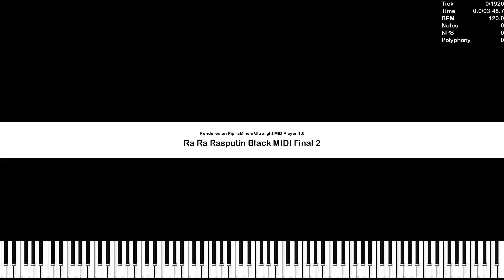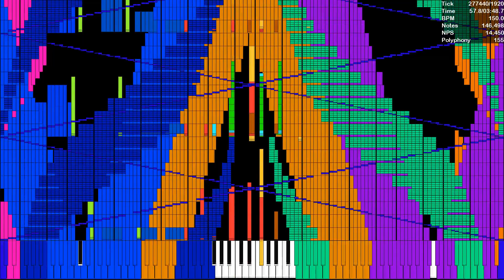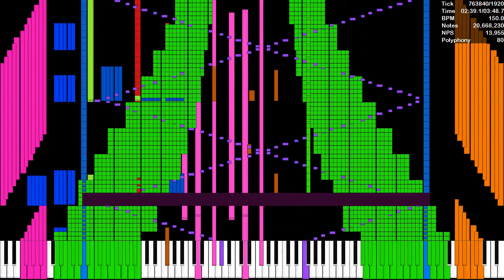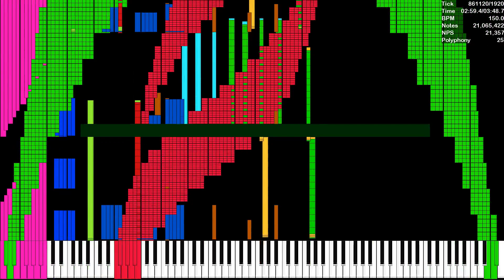[Black MIDI] Ra Ra Rasputin (Funk overload) 83.94 Million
Texture pack by : @piano_arts_2007